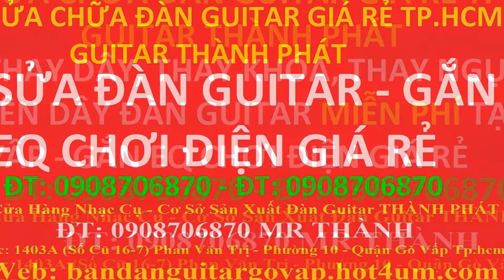dạy đàn guitar đệm hát cấp tốc